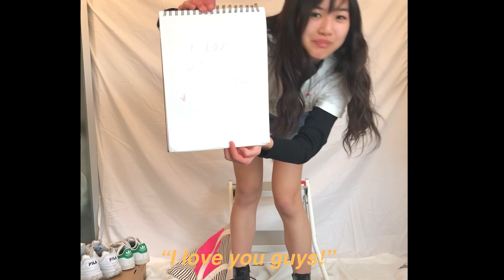my aesthetics as a lookbook (warning: v cute)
Hey guys, and welcome to your pretty much annual lookbook where I've failed to post for nearly an entire year! Over quarantine I've kind of developed my own style, so I decided to make a video on it - thank me later I guess :]

i love u, pt. 2 - Panthurr
gardens - Lakey Inspired
cactus - Jeff Kaale
static - Jeff Kaale
houses - Lost Film
main theme - Animal Crossing GameCube